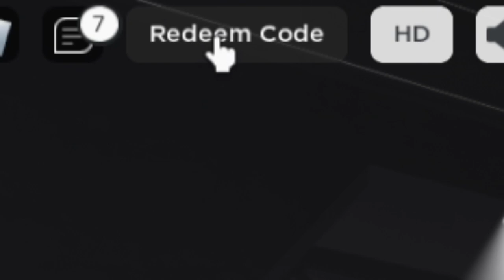TODOS los CÓDIGOS de 🔥 DARKDIVERS 🔥 activos Y actualizados / NEW UPDATE / ROBLOX 2024 / TilloASR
👾👾▶TILLOASR◀👾👾

DARKDIVERS ROBLOX , DARKDIVERS ROBLOX CODIGOS , DARKDIVERS GOOGLE CODES , DARKDIVERS NEW CODES ROBLOX  , DARKDIVERS CODIGOS PARA ROBLOX , CODIGOS DE DARKDIVERS , CODIGOS NUEVOS DE DARKDIVERS , 3 CODIGOS DE DARKDIVERS ROBLOX 2024 , DARKDIVERS